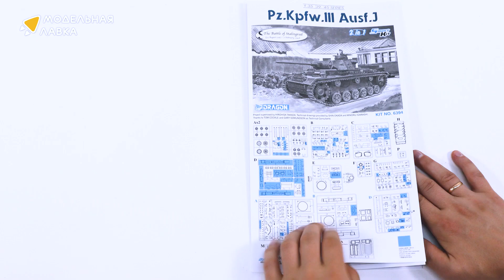Распаковка сборной модели Танк Pz.Kpfw.III Ausf.J. (2в1) от производителя Dragon.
Масштаб - 1:35